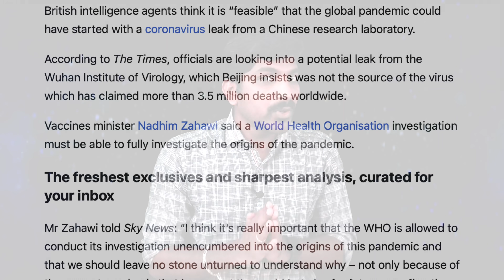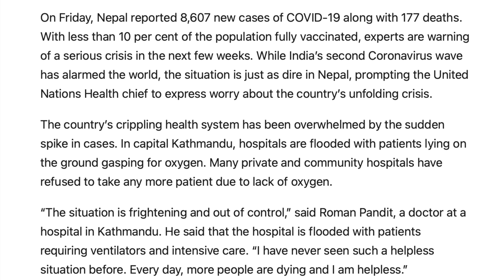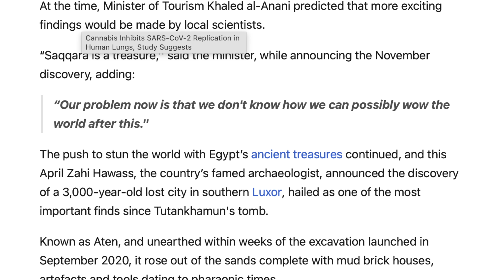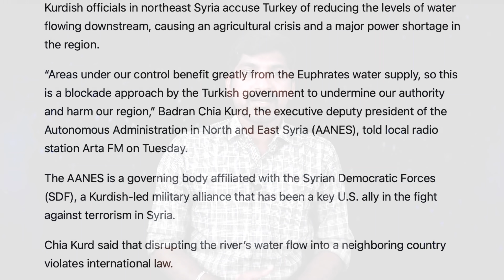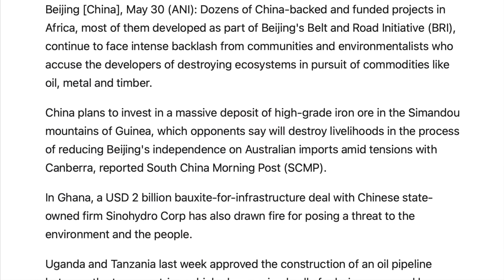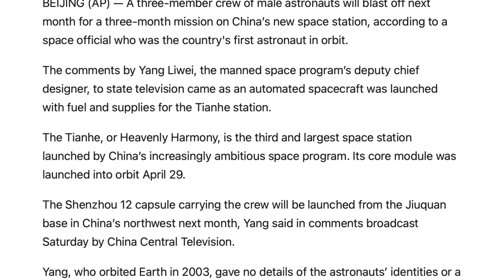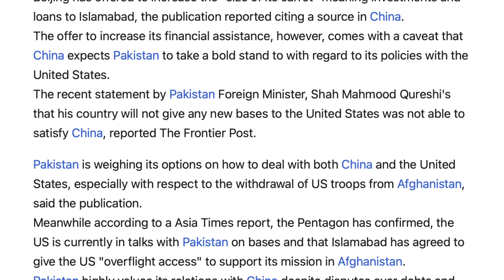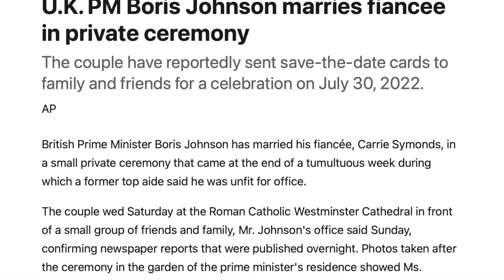Israel Egypt New Deal | USA ராணுவத்தின் Iron Man Plan | சீனாவின் புதிய முதலீடுகள் | Tamil Vidhai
Tamil Pokkisham Blood Service
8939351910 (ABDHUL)